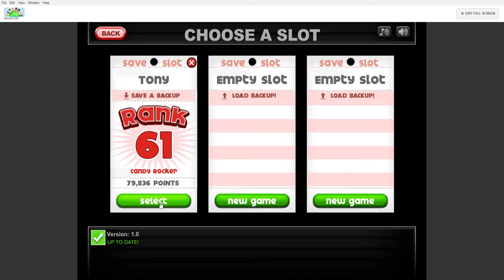papa's donuteria-sky ninja returns season ending scene